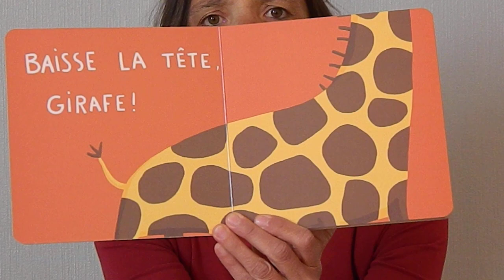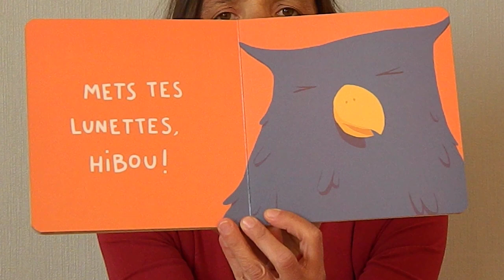Tout le monde dit...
Un album de Jean Leroy et Matthieu Maudet